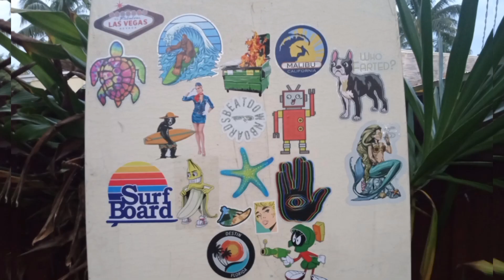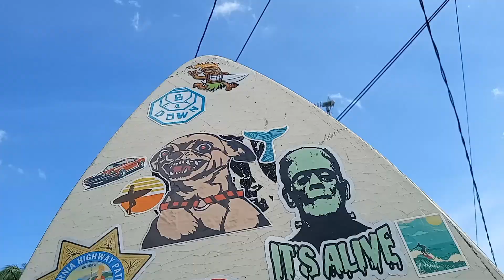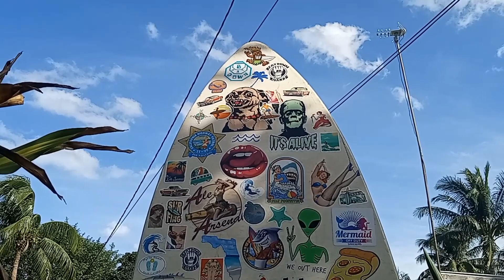stickering the surfboard 2024